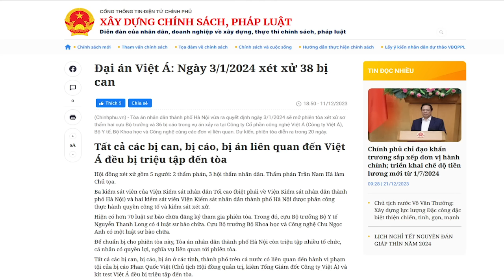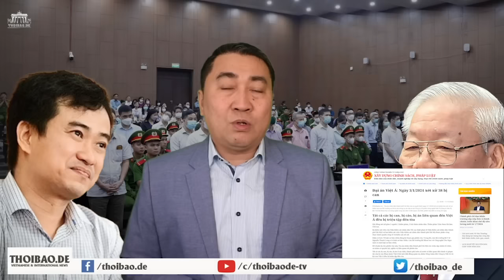“Chống Tham nhũng” hay “Tham nhũng” đâu là chủ trương lớn của ông Tổng?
Lãnh đạo Đảng Cộng sản Việt Nam chỉ lợi dụng chống tham nhũng để đấu đá lẫn nhau trong nội bộ Đảng. Còn những kẻ tham nhũng là người tay chân của Ban chỉ đạo chống tham nhũng, hay lãnh đạo cấp cao, thì sẽ trở thành vô can.